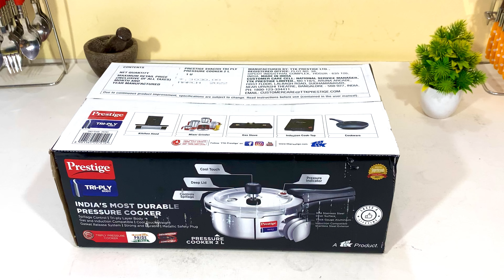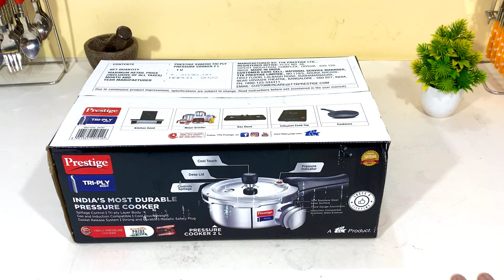✨NEW LAUNCH✨ PRESTIGE SVACHH TRIPLY COOKER | 🛍️India's No 1 STEEL COOKER👌 Big Discount on Launch🎉🎉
BUYING LINKS👇👇👇👇

Prestige Svachh Triply Cooker, ALL SIZES:

2 Litre

3 Litre

3.5 Litre

5 Litre

VIDEO: Prestige Svachh Triply Outer Lid Pressure Cooker with Unique Deep Lid for Spillage Control

Spillage Control - Our innovative Deep Lid design prevents the messy, starchy water from flowing down the cooker, so that your kitchen is always clean and easy to maintain.
Cool Touch Weight - The cool touch weight at the centre of the pressure cooker ensures that the weight valve doesn't overheat, making it easy for you to handle your everyday cooking.
Tri-ply layer - The Tri-ply Layer is a thoughtful design. A layer of 304 grade stainless steel, thick gauge aluminium and induction compatible stainless steel ensures your food is evenly cooked and is just the way you like it.
Gasket Release System - When there is excess built up of pressure within the pressure cooker, the Gasket bulges out through the slit present towards a side in the lid of the pressure cooker. The pressure gets released out through the opening on the lid.
Gas and Induction compatible - Use it on a gas stove or an induction cooktop as per your convenience because the cooker is compatible with both.
Metallic Safety Plug - When the temperature or pressure of the cooker rises beyond the safe level, due to insufficient water or food particles clogging the vent tube, the safety plug will melt to let out steam.
Strong and Durable - Tri-ply Pressure Cooker has been created to not only be your cooking partner for years but, also to make your cooking experience better. Be assured of quality for lifetime of cooking.
Pressure Indicator - The new and improved pressure indicator offers better performance and makes sure that your safety is not compromised while cooking.
Warranty Details - 5 Years Manufacturer Warranty on the product